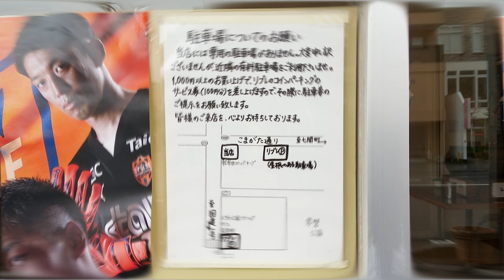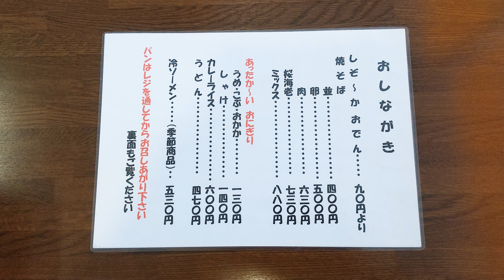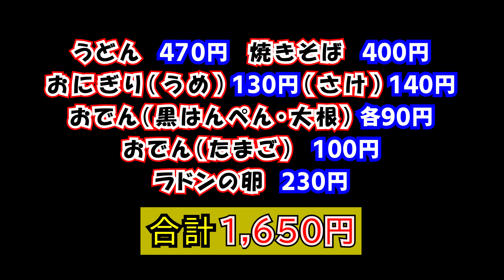【メルヘン】この高コスパな食堂は実はパン屋さんの中にあります。焼きそば、うどん、おにぎり×２、静岡おでん×３、パンを2人で食べてなんと1,650円！久しぶりの炭水化物祭りで最高なランチになりました。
パン屋さんの中にある高コスパな食堂で炭水化物祭りをランチで開催して来ました。いつもはラーメン、焼きそば、炒飯、ご飯の麺麺飯飯型炭水化物祭りなのですが、今回は焼きそば、うどん、おにぎり、パンの麺麺飯パンという変形炭水化物祭りの開催でした。さらにしぞーかおでんまで食べたので満腹満足なお昼になりました。

住所：  静岡県静岡市葵区駒形通1丁目1-22

JR静岡駅、ホテルオーレイン静岡から徒歩圏内です。